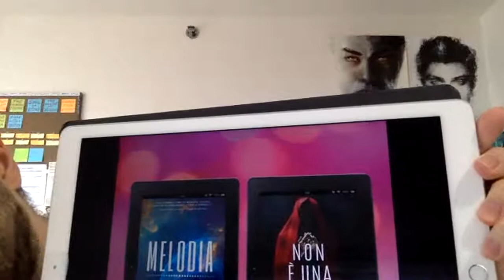Amazon ads per autori: che cosa sono e come utilizzarli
Scarica il Kit dell'autore imprenditore!

In questa live su Autoeditoria e BookMarketing vi parlo di Amazon ads per autori. Che cosa sono, come utilizzarli e per quale motivo possono diventare uno strumento di promozione di grande importanza per un autore indipendente. E voi? Avete mai provato ad usarli? Come vi è andata? Fatemi sapere!

★ Leggi il mio libro ‘Destinazione self-publishing: come pubblicare un libro e creare una Piattaforma online per promuoverlo’.

★ Leggi la mia serie di fantascienza ‘Onniologo’